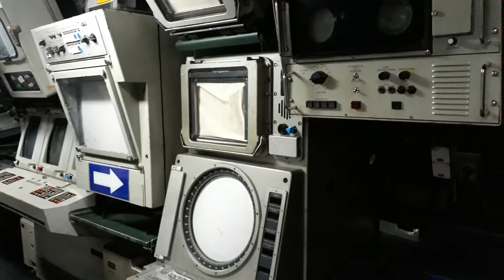Inside Melaka Submarine Museum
This is inside Melaka Submarine Museum located at Melaka about 1.5 hours drive from Kuala Lumpur. The electric-diesel submarines last use by French Navy in 2009 before becoming training submarine for Malaysia submarine crew pioneer.